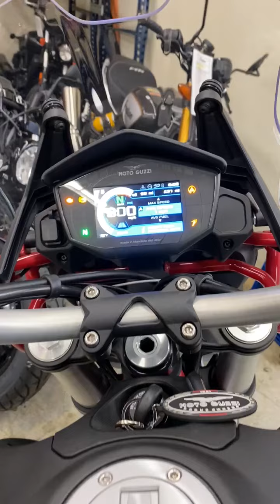2022 Moto Guzzi Motorcycle, Pre-Owned, Used V85 Adventure E5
2022 Moto Guzzi Motorcycle, Pre-Owned, Used V85 Adventure E5